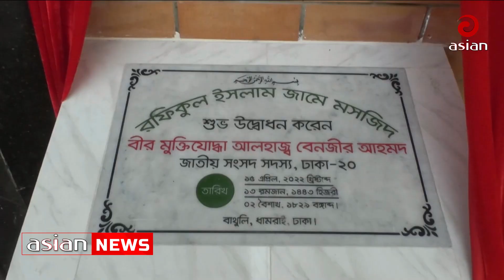ধামরাইয়ে মসজিদ উদ্বোধন